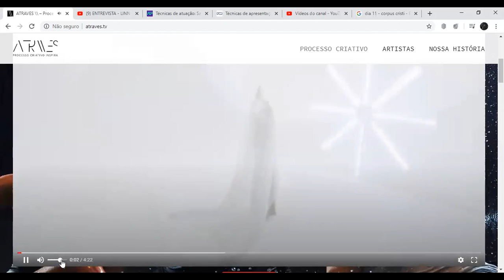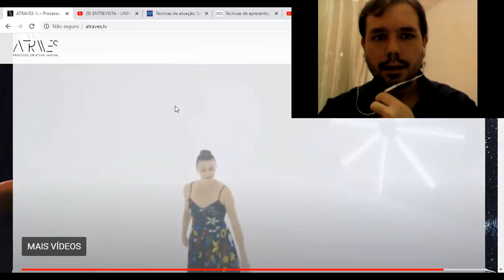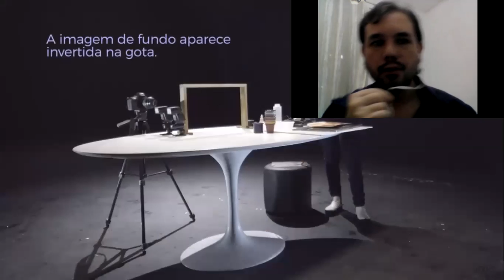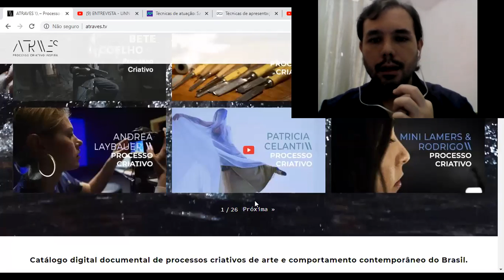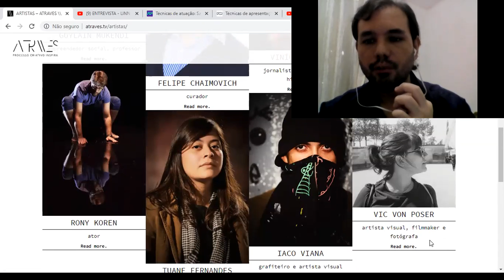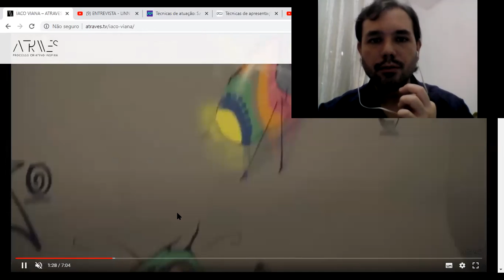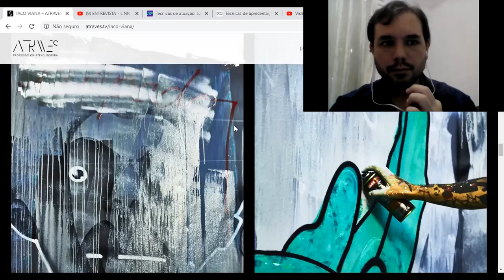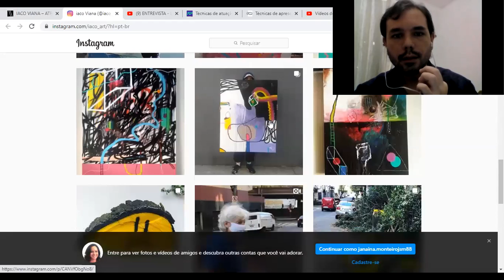Apresentação Multimídia - Aula 10 - Parte 4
Tema: técnicas de atuação e interpretação artísticas voltadas para Apresentação Multimídia.